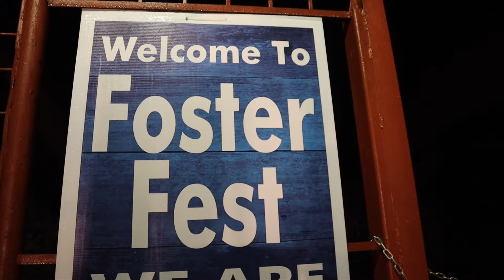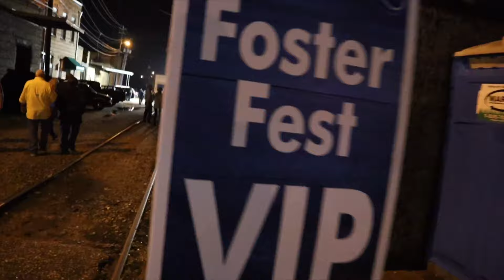A Giant Dog The Size Of A Horse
For Episode 321 we are downtown in Dothan, Alabama for a citywide block party called Foster Fest.  They have live bands, food, and a ton of people. We also got to see a few really cool dogs, one a giant Great Dane the size of a miniature horse, and another named Ruby, who has a special talent.

Michael Williams
1500 Baffin Court
Montgomery, Alabama
36110

My Gear:

Canon M50
Canon T61
Bendy Tripod
Go Pro Hero 3
Go Pro Hero 5
Go Pro Hero 7
Canon leans adapter
rode video mic
DJI Mavic Pro
Large Tripod